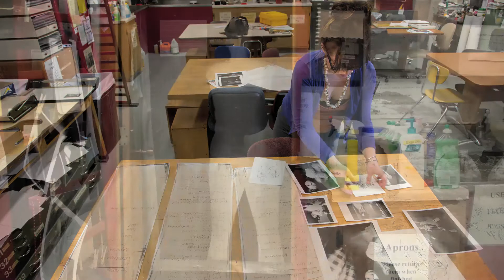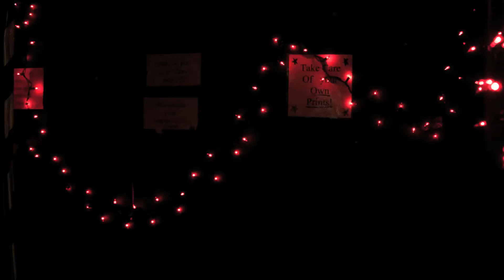A Room Called Home